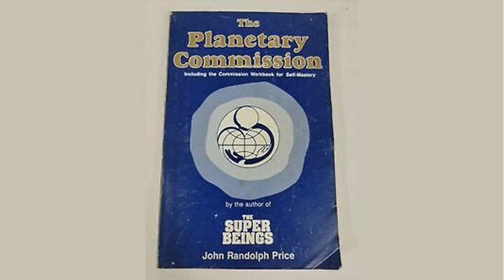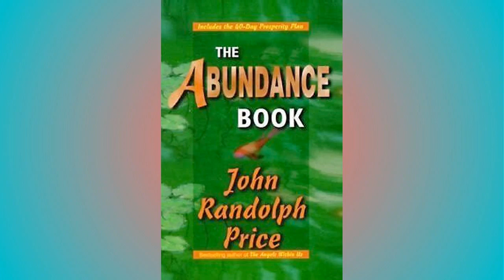Life Energy Chronicales Report No. 8 - Revisiting Abundance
EXCERPT:  It is so easy to buy into the perception of scarcity, but it is just as easy to opt-out--one can participate in the fear of scarcity (and thus creating it), or one can freely give out of love.